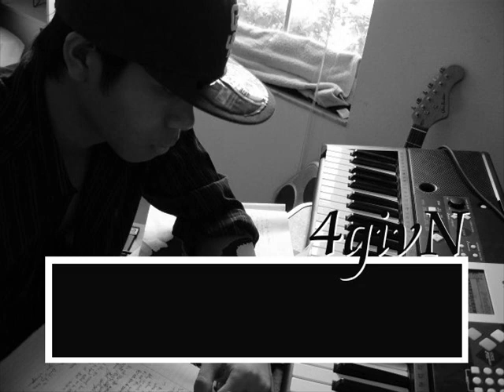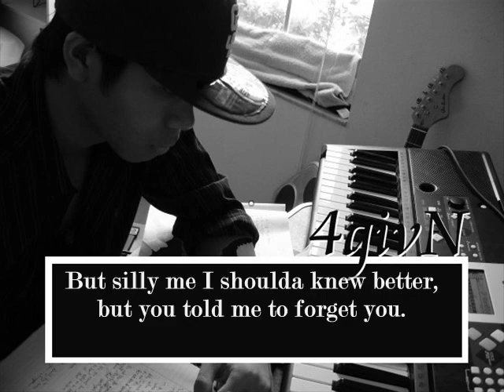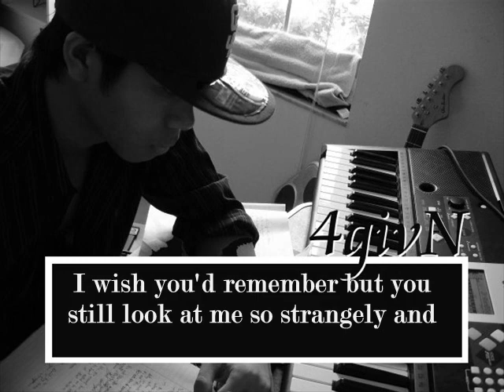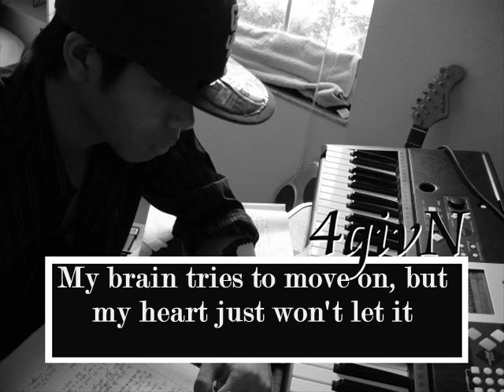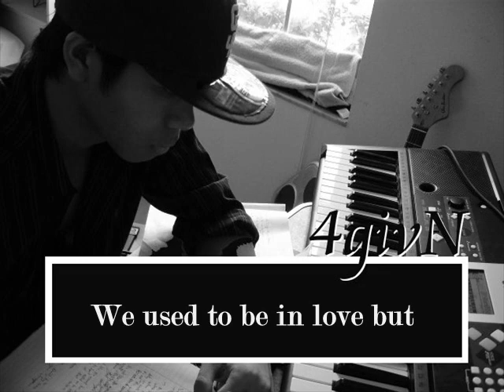No Longer Mine 4givN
Lyrics:
Chorus:
Baby girl what happened to us?
We used to be in love but
things never stay the same

Guess this is our love story
It's best we just move on we
should leave it all behind
No longer mine.

You always said I'd be the one
Your partner through the endeavor
You said we'd be together, through whatever the weather
Wheater it was us tryna make it better, or even whenever
We would have to promise we would last, you would never leave,
no never.
Baby girl you'd make me smile, cuz every note and every letter
told me we'd be together, always and forever
But when yo utold me I'd regret you
I told you  I wouldn't, I could bet you
But willy me I shoulda knew better
When you told me to forget you
But I couldn't let you go ever
Your face followed me wherever I went cuz
You were my treasure
No other women could measure
How did things suddenly change
Our lives just rearranged
Like we both became monsters or something equally strange
We see each other like once or twice a day
Make eye contact, we both know that, but look away
Can't even walk or talk with our mutual friends
Or spend even a second I reckon
Before we shy away again

I'll admit that I was a bit pissed off,
Felt forgotten and betrayed like you dismissed all
the memories the necessity for each other
when your mother gave you lectures or when Torch just wouldn't piss off.
And the things I used to do were pretty messed up
Cause' I was caught up in my self-pity and I've confessed but
Things haven't changed, I feel like a frickin' alien
I wish you'd remember but you still look at me so strangely and
blankly, and frankly I'll leave that all behind
Cuz it's become okay to me that you're no longer mine
Done tryin' to rewind, I know things won't be the same
And it sounds desperate of me but I wanna remember you callin my name
I was so emotional, "Alex why can't you forget this?"
"You're as clingy as a koala to it's frickin eucalyptus"
And you're right I was and it was because,
my immaturity you see had got the best of me

But it's been two years and my fears manifested
My brain tries to move on but my heart just won't let it
No I'm not obsessed don't think about you all day
But on occassion when our eyes meet, I still feel the same.
So I'll be honest, and honestly it's hard for me
Cuz recently I secretly pretend it doesn't bother me
And pretend that part of me doesn't want you back so longingly
But I'm frickin sick of being ignorant for so long and see
It's as if I never toss and turn in bed sometimes
Feelin frickin' pissed that you don't miss me like I miss you sometimes
As if I'm zoning out in class feelin so burden free
When I'm really looking at your lips tha tmatched mine perfectly
why on earth would he still want to love her, cuz certainly
It's not like this girl  had meant the world or maybe more did she
It's not like the moment her arms found their way around his waist, that his heart melted as he felt graced with the taste of that embrace.

Cut to the chase, don't try to erase
the fact that your clingyness left her no space
Don't try to save face, it's blatant as day
your life was revolving around her and hey
Your paranoia sure did annoy her
to conclude we've both just changed
Went our seperate ways, must be fate
good luck and so long that's all I'll say.